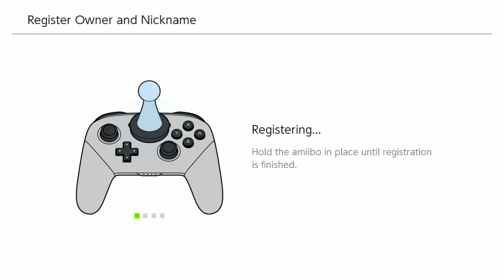SSBU-Simon Amiibo Training (1)